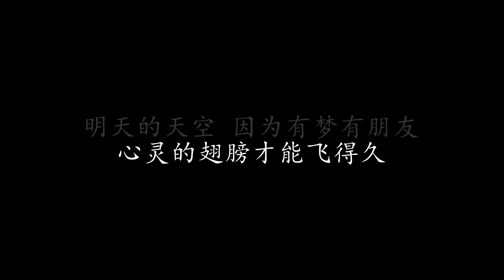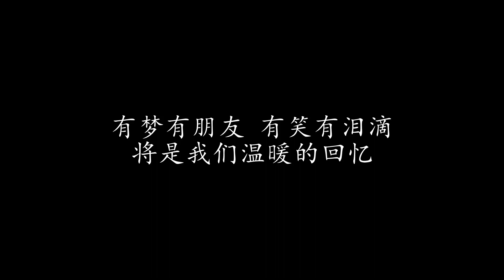有梦有朋友 伍思凯 & 优客李林 (歌词版)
有梦有朋友 伍思凯 & 优客李林

夜将来临 心灵黯淡时光
那一盏灯 最早为你点亮
当黎明时分 回首长夜漫漫
那一颗星 坚持陪你一晚

在难免有风有雨 人生长路上
因为你我会变得更坚强

梦想在左手 朋友是右手
未来才会变得有看头
软弱的时候 我不会低头
多么幸运和你一起走

明天的天空 因为有梦有朋友
心灵的翅膀才能飞得久

那一盏灯 会最早为你点亮

有梦有朋友 有汗有笑有泪滴
都会是一生温暖的回忆

有梦有朋友 有笑有泪滴
将是我们温暖的回忆